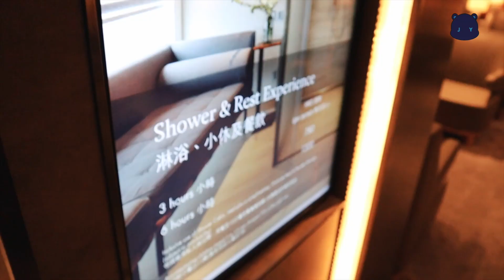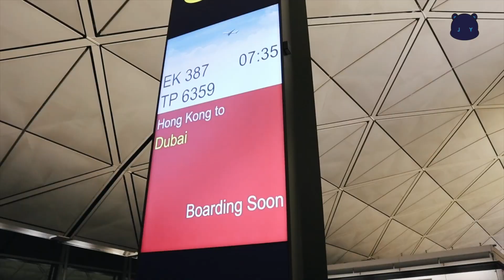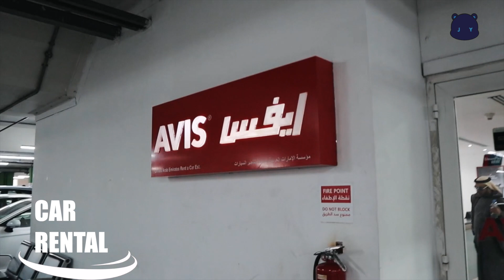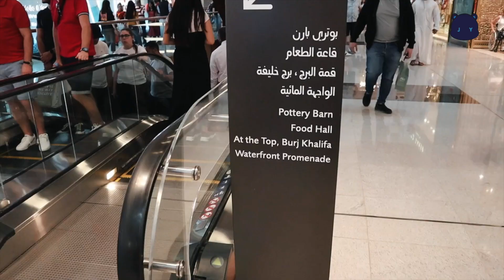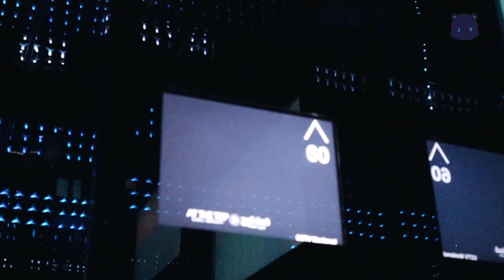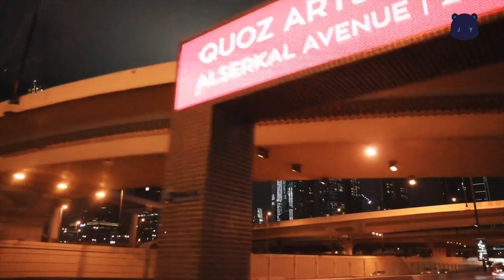Visiting Burj Khalifa in Dubai | Vlog 44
My first to tour Dubai! And this was my first day. We visited Burj Khalifa and had so much fun! Watch and Enjoy my vlog!

Vlog 0 | My Awkward First Video, Why KPop?